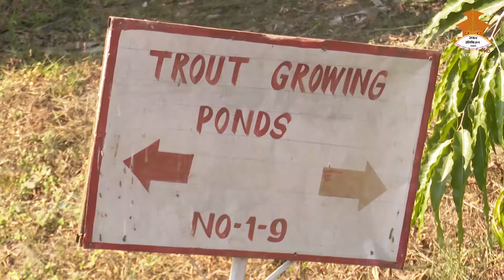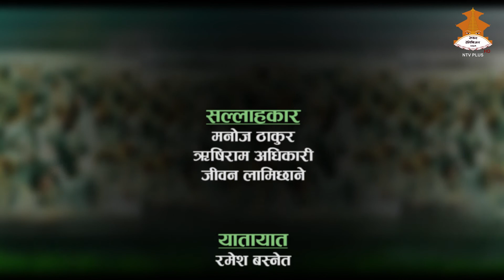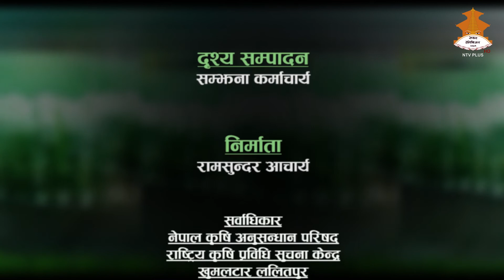Rainbow Trout Fish - प्रजनन प्रविधि || KRISHI NARC || NEPAL TELEVISION 2077-09-20